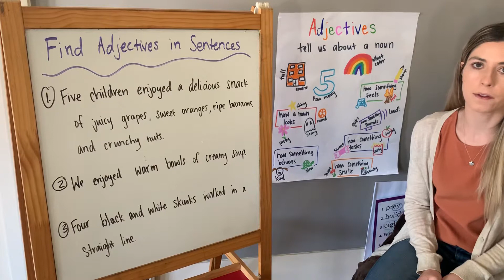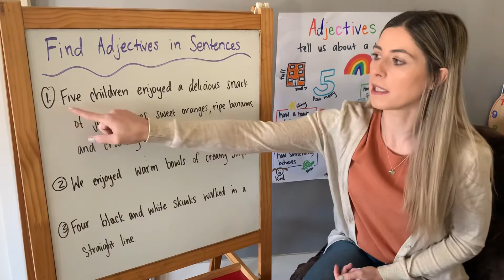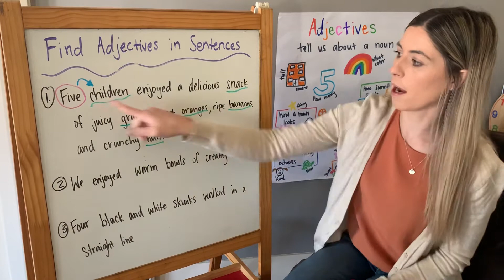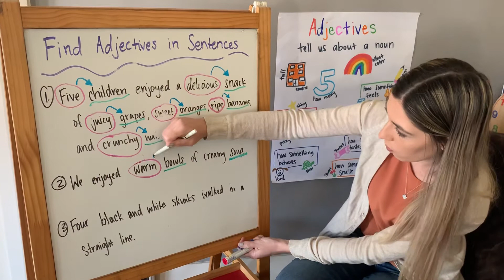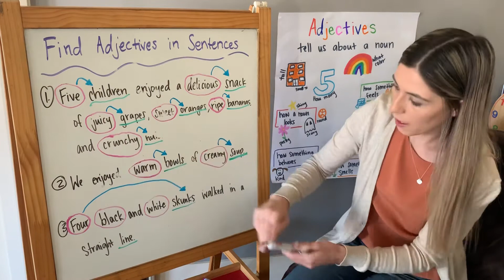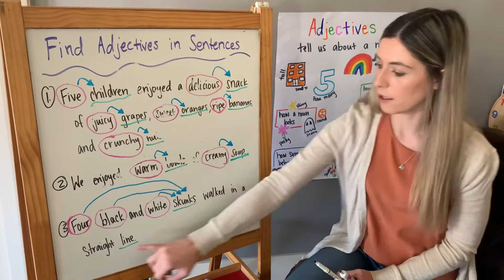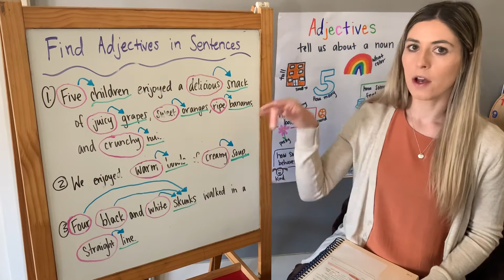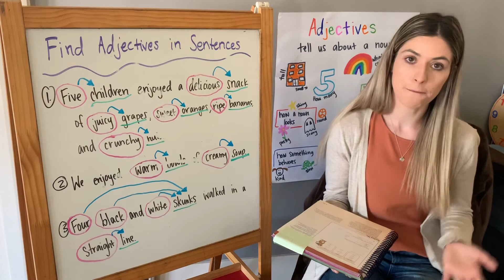Phonics & Language p. 261-262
Finding Adjectives in Sentences